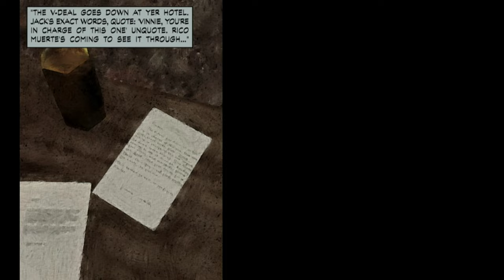Max Payne Silent Gameplay No Commentary Part 1 Chapter 3: Playing It Bogart